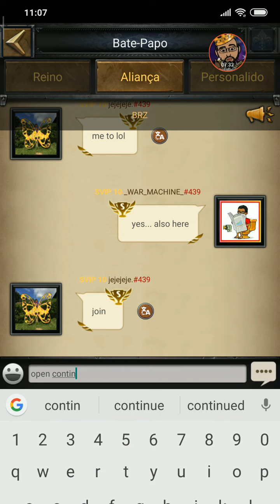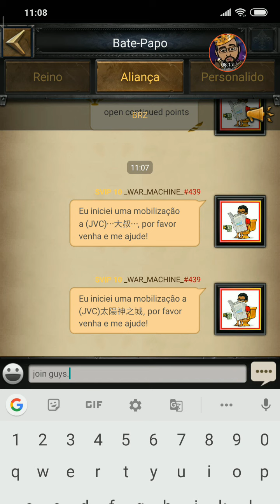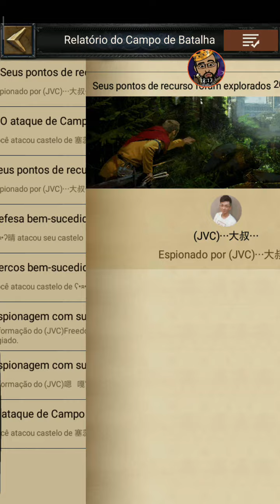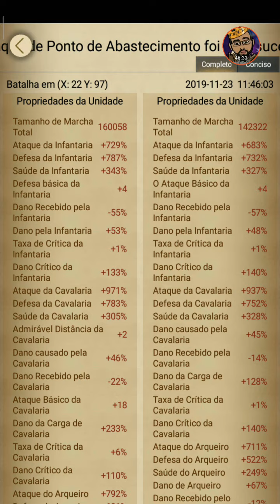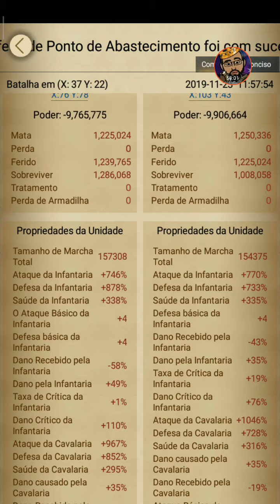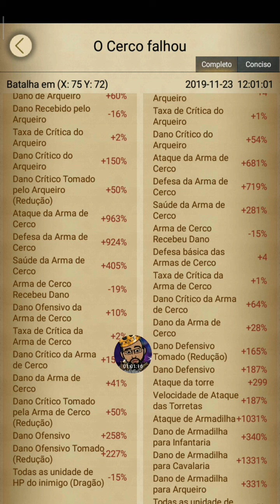PT-S7 Campanha do Dragão BRZ K439 vs JVC K228 (_WAR_MACHINE_, K439)